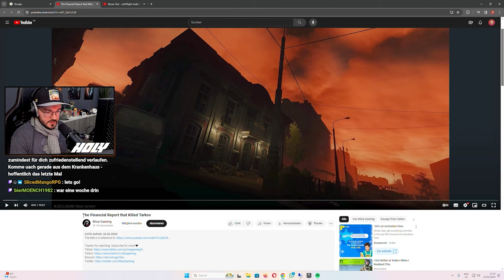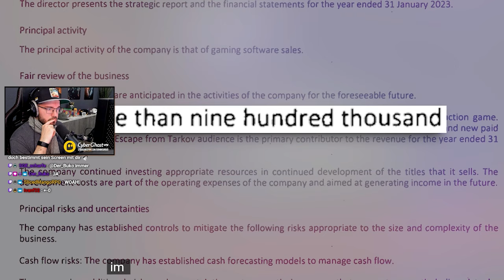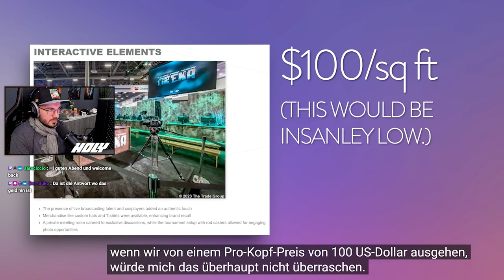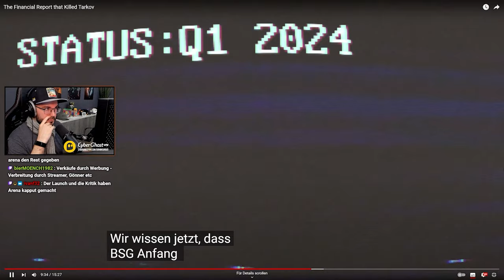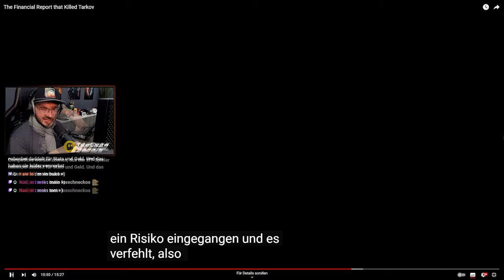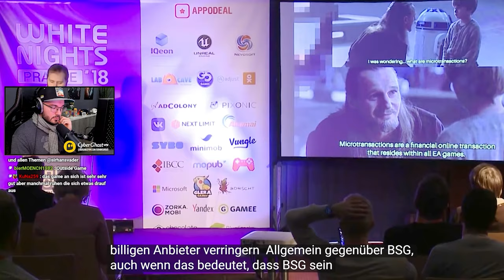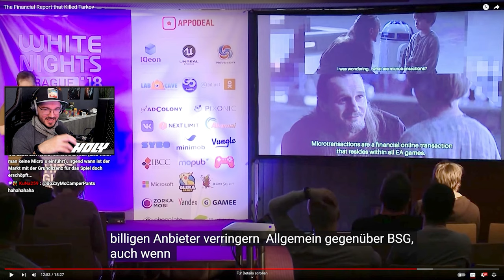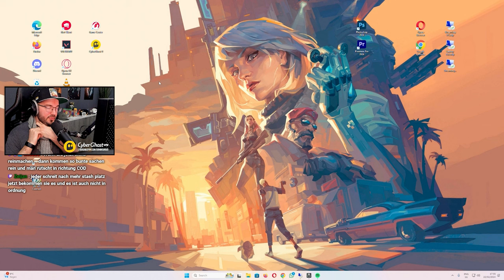Hans reagiert auf Tarkov verliert Geld?!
Im heutigen Video: Hans reagiert auf The Financial Report that killed Tarkov. BSG soll in den vergangen Jahren deutlich weniger Geld verdient haben als erwartet und sogar Verluste?! Ist die Zukunft von Tarkov in Gefahr? War Arena ein finanzielles Disaster für BSG?

Creator: @riloegaming  Lasst einen Sub da, TOP Content!

-- -- -- SOCIALS -- -- --

00:00 Intro: Worum geht es?
00:24 BSG und Microtransactions
02:54 Finanzen von BSG
05:00 Massive Ausgaben?!
12:35 Die Zukunft für Tarkov in Gefahr?
17:00 Cheater als Einkommensquelle?